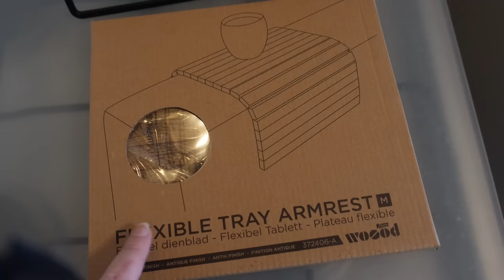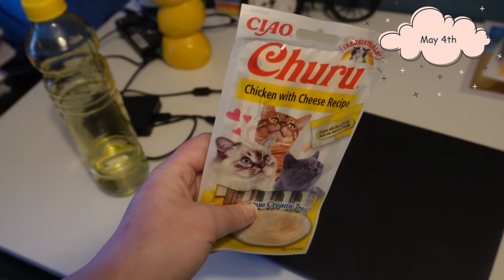BUYING MY DREAM SOFA & DOCTORS APPOINTMENT | VLOG [tw: ed]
My name is Tammy. I struggle with too many mental issues, lol, but don't we all? On this channel I document most of my struggles. YouTube helps me to be able to vent and talk about what's going on and how I feel. I consider my channel to be a mental health recovery channel. I'm also trying to lose weight in the process. Come along and let's strive to be the best versions of ourselves!

I'm very hapy to have you Little Lemons accompany me.

Tammy Lemon
Postbus 340
3360 AH SLIEDRECHT
THE NETHERLANDS

AMAZON WISHLIST

- Please don't send me food or snacks. I will not open/show them on video. If there's an item you would like to see me try, message me on Instagram so I can review the item and decide about wheter I want to add it to my amazon wishlist (some food or snack items can trigger me into having a binge).
- When you send me something from amazon.nl or amazon.de (the Dutch or German amazon website), you don't have to pay for expensive shipping and/or import costs since I live in the Netherlands.

Thank you so much for considering to send me something ♥